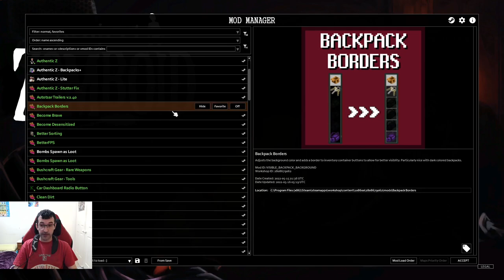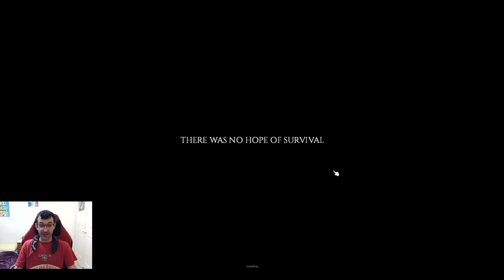Trying ou... Dying in Project Zomboid EP 1: We are not surviving the zombie apocalypse :(